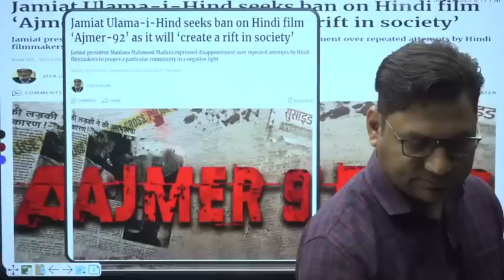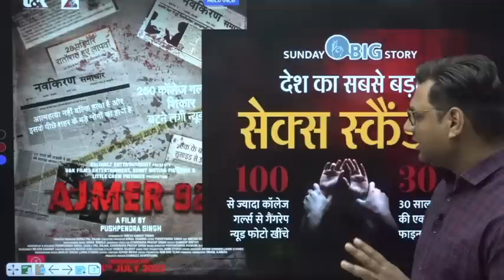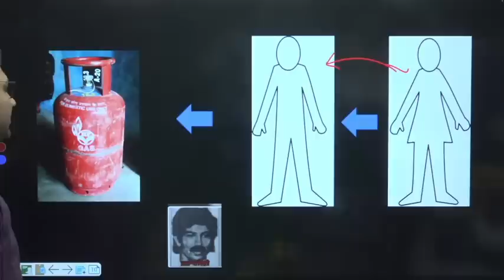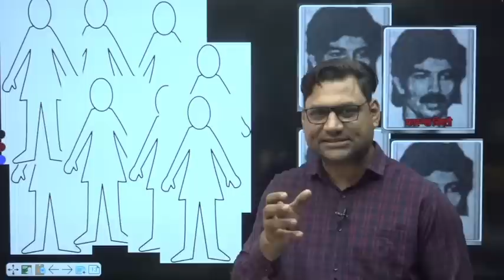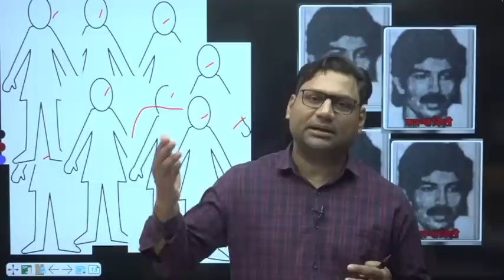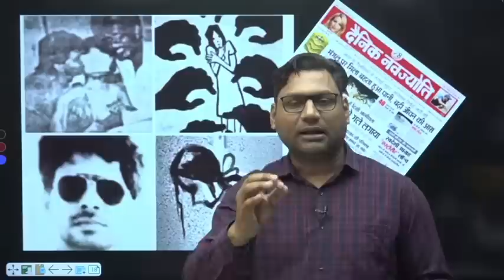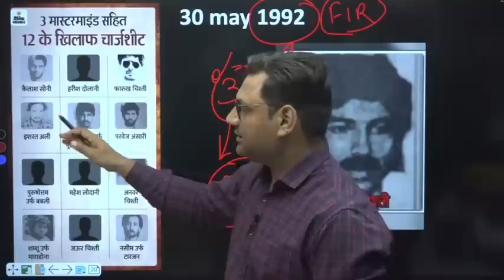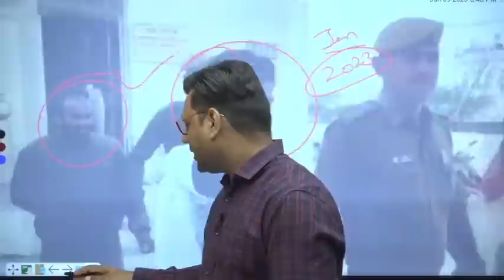The biggest scandal of India